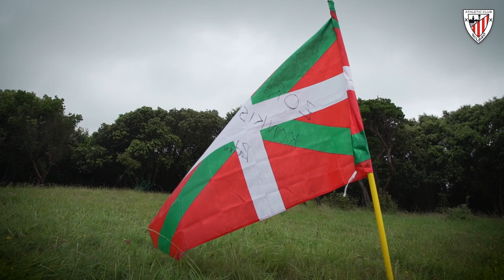Un entrenamiento diferente - Talde-jarduera | Athletic Club femenino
Las leonas disfrutaron de un entrenamiento diferente lejos de Lezama. Durante más de dos horas compitieron por equipos para alzarse con la victoria y la ikurriña.

Neskek lan saio desberdina izan zuten atzo. Bi ordu baino gehiagoz taldeka lehiatu ziren garaipena eta ikurrina lortzeko.